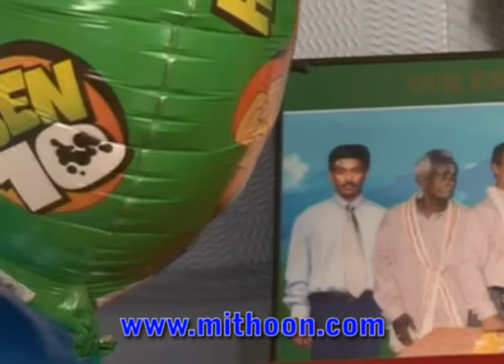4th Happy Birthday of Mithoon Part 1 BY MITHOON VIDEO UK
4Th Birthday of Mithoon Son of Mahes & Nala By Mithoon Video uk